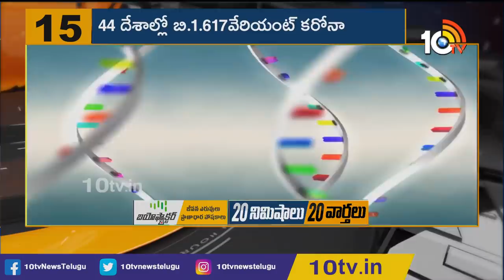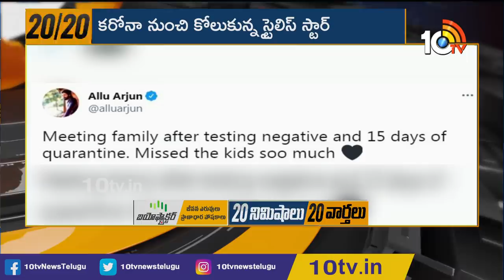Oxygen Leak in Vijayawada | KTR On COVID - 19, Oxygen Shortage | Children Covid Vaccine | 10TV News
10tv News Channel Owned by Spoorthi Communications Private Limited. 10Tv is one of the leading News channels which delivers National and International And Regional News Streaming 24/7.10Tv has its wings spread all over the world to deliver the trustful news. Channel Dedicated to GeneralNews, LiveReports, Breaking News, Sports News, Weather News, Entertainments, BusinessUpdates, Big Debates, Exclusive Interviews etc.